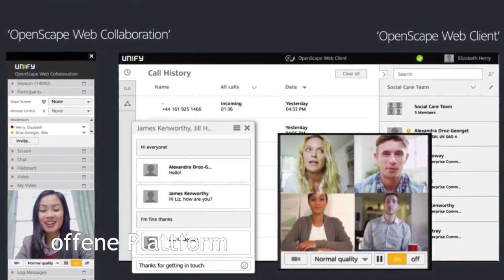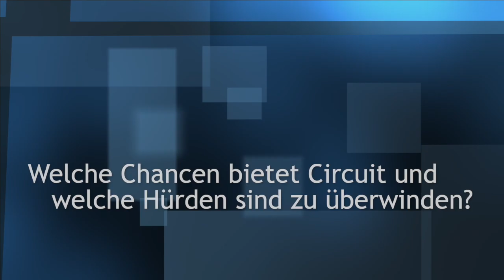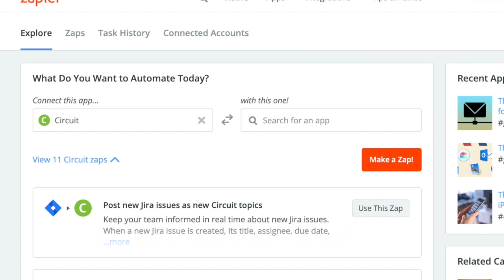Philipp Bohn, Atos Deutschland, über das UCC-Tool Circuit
Dieses Videointerview habe ich mit Philipp Bohn von der Firma Unify/Atos geführt. Darin spricht er über die Besonderheiten des UCC-Tools Circuit, welche Chancen ein Kommunikations- und Kollaborationswerkzeug wie Circuit bietet, welche Hürden bei der Implementierung zu überwinden sind und was von der UCC-Plattform künftig noch zu erwarten ist.